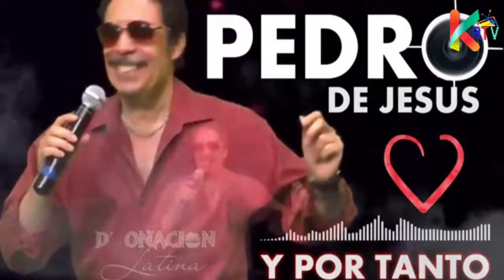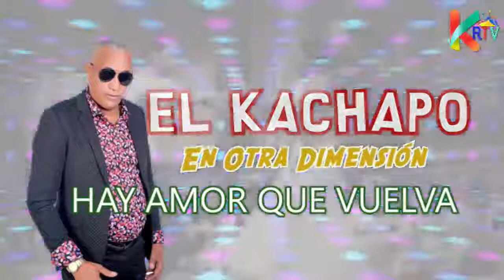El Show De Junior González